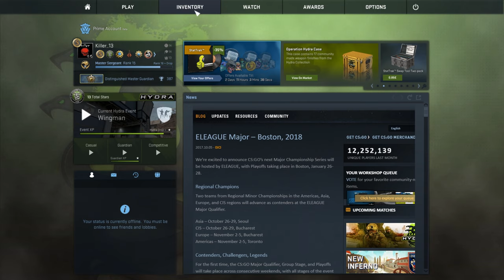CS:GO Overwatch | Was ist das denn ?! | M4A1-s Decimator GiveAway | Deutsch/German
Was ist denn hier los ?! Kann mir das mal jemand erklären xD Ein Cs:Go Overwatch auf Militia ist auch mal was nettes ;)
Cs:Go Skins kaufen und verkaufen:
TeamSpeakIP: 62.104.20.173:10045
Password: ebn